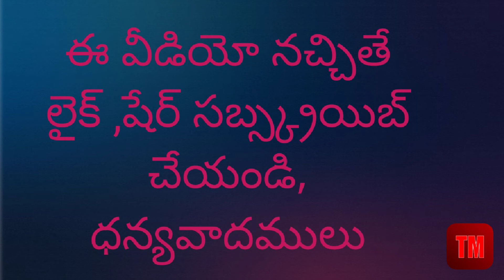గ్రూప్ 1,2పరీక్షలు అవకతవకలు .ఏపీపీఎస్సీ పై ప్రక్షాళన దిశగా కూటమి ప్రభుత్వం సంచలన నిర్ణయం |APPSC